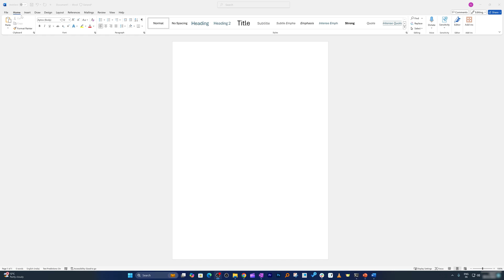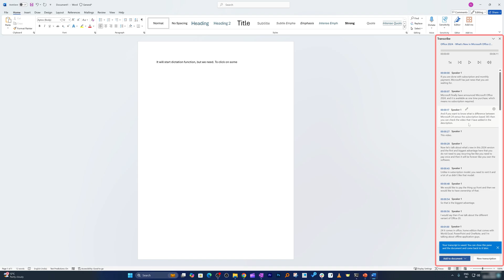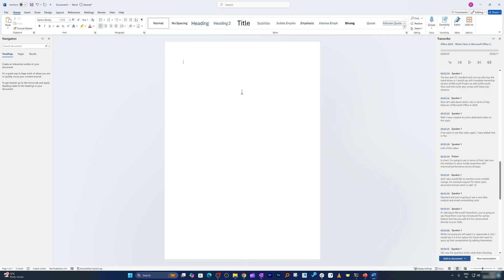How to Transcribe Audio and Video to Text in Microsoft Word - Quick Guide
Learn how to easily transcribe any audioor video into text using Microsoft Word's Transcribe feature. If you are Microsoft 365 user, this powerful tool allows you to convert voice recordings or video files into editable text for free.
✅In this tutorial, we will show you:
● How to use the Transcribe feature in Microsoft Word.
● How to upload audio and video files for transcription.
● How to customize the transcript with timestamps and speaker names.

📌 TIMESTAMPS📌
00:00 - Introduction
00:27 - How to Access the Transcribe Feature
00:58 - Uploading Audio and Video Files
01:37 - Adding & Customizing the Transcript to a Document
02:35 - Final Thought & outro